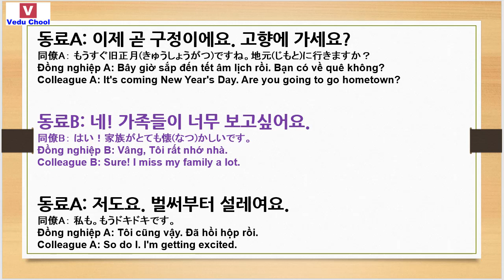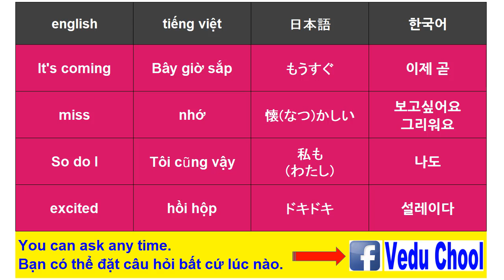20190128 học tiếng hàn quốc 韓国語中級 conversation Korean ( Vedu Chool )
★Video Education School★We have an Academy(Trung tâm) in HANOI VIETNAM - học tiếng hàn quốc 韓国語中級 conversation  Korean